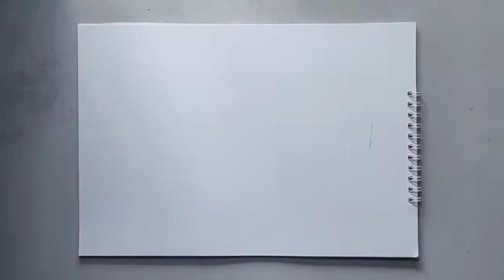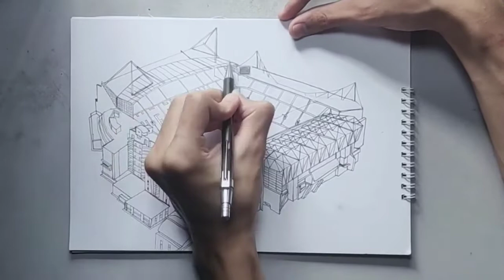[STADIUM DRAWING] Stamford bridge-London,Chelsea Fc Home stadium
Stanford Bridge is a football stadium in Fulham, adjacent to the borough of Chelsea in South West London, commonly referred to as The Bridge.[5][6] It is the home of Chelsea Football Club,which competes in the Premier League, the highest division of English football.

let's Treasure Arts with AqmalArts
follow up with AqmalArts at Instagram
_aqmalarts.